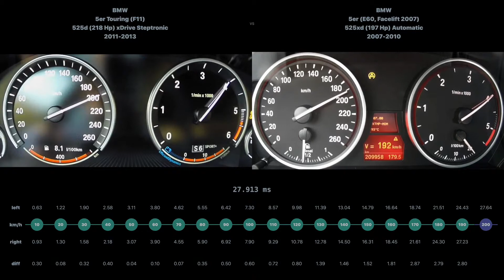[0-200] BMW 5er Touring 525d 2011-2013 vs BMW 5er 525xd 2007-2010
BMW 5er Touring (F11) 525d (218 Hp) xDrive Steptronic 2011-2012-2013 vs BMW 5er (E60, Facelift 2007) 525xd (197 Hp) Automatic 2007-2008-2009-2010